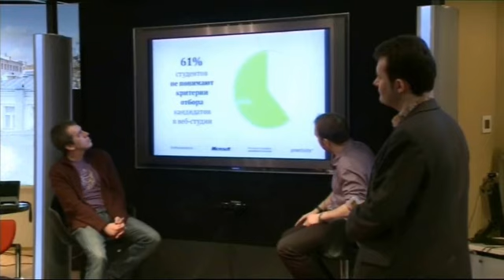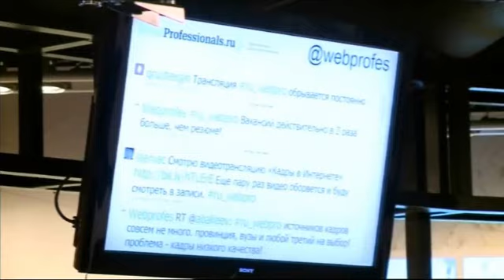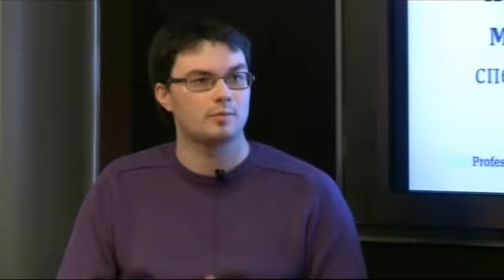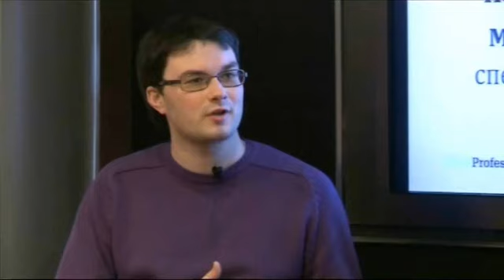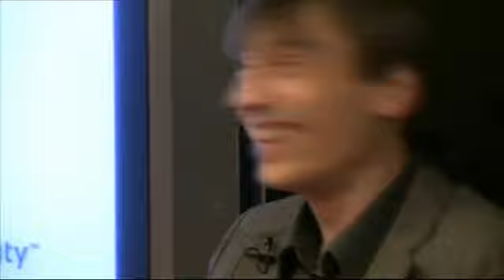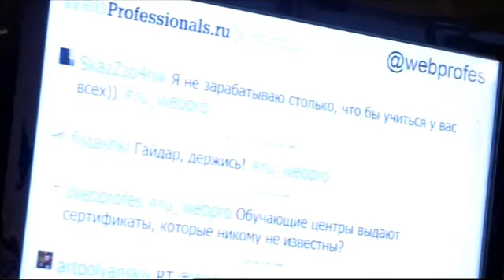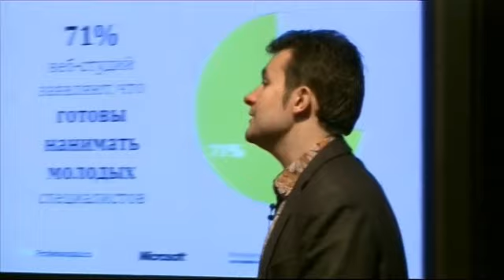Бизнес-завтрака "Кадры в интернете"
Участники бизнес-завтрака, среди которых председатель Ассоциации Интерактивных Агентств (АИА) Евгений Этин, Менеджер по развитию бизнеса Центра обучения "Специалист" Константин Тюрин, Директор по развитию Российского Института Коммуникаций (РИК) Андрей Яблонских, руководитель ADV Алексей Персианов, руководитель аналитической службы РАЭК Дмитрий Чистов, эксперт по веб-разработке компании Microsoft Гайдар Магдануров, а также представители веб-студий, кадровых агентств и студентов, обсудили ситуацию на кадровом рынке веб-разработки и попытались  понять, что они могут предложить участникам рынка для его цивилизации.

На мероприятии были представлены итоги исследования российского рынка веб-разработки "Кадры в интернете", проведенного WebProfessionals.ru, «Интернет в цифрах», Proactivity и rocID при поддержке РАЭК, в котором приняли участие веб-разработчики и молодые специалисты из разных регионов России